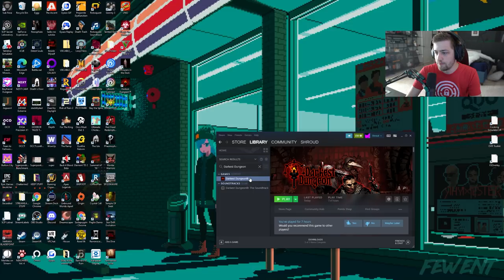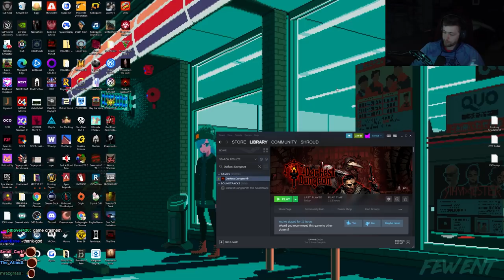Sodapoppin Plays Darkest Dungeon | Day 1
Soda adventures deep into the dungeon in search of good games to play.
Vod from: Sept 3, 2021